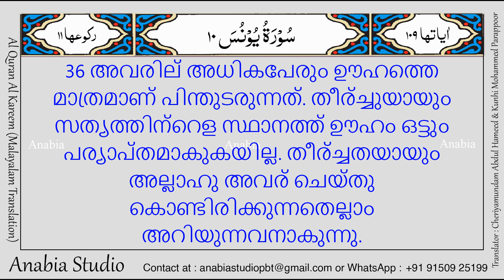KR 0529 Malayalam s010 036